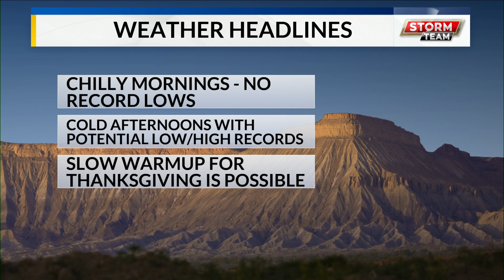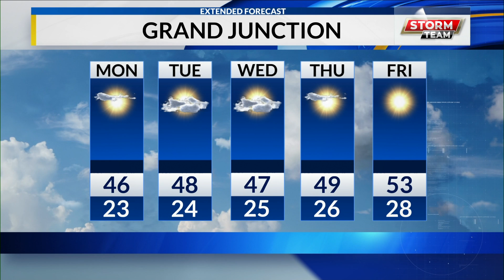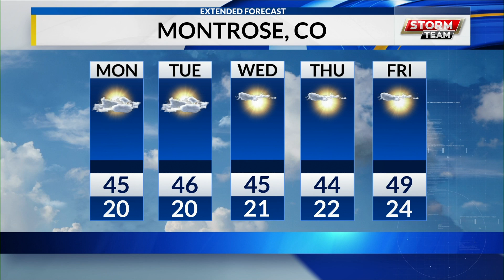WEB WX SUN